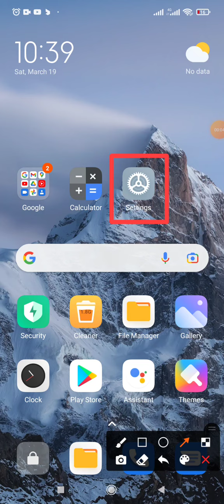How to fix Instagram Apps location access ask every time problem solution | Xiaomi